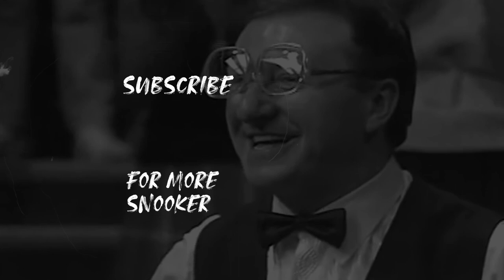"Chelsea is my football team." Get to know Kyren Wilson! | Anything But Snooker | Eurosport Snooker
It's time to get to know Kyren Wilson in his Anything But Snooker interview.

News and coverage from the #1 sports destination and the HomeofSnooker in Europe.

We bring you some of the biggest sports events in the world, such as World Snooker Championships, Northern Ireland Open, Champion of Champions Snooker, UK Championship, Scottish Open, World Grand Prix, Masters Snooker, Shoot Out, Players Championship, German Masters, Welsh Open, European Masters, Gibraltar Open,  amongst so many more.